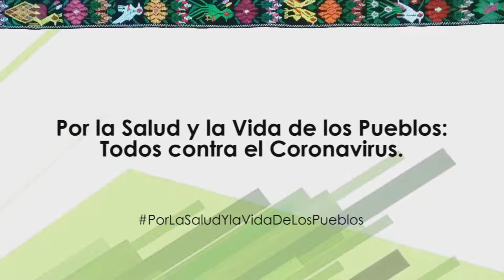04. Chalchiteko, Normas Sanitarias de Salud Pública, Uso de Mascarilla